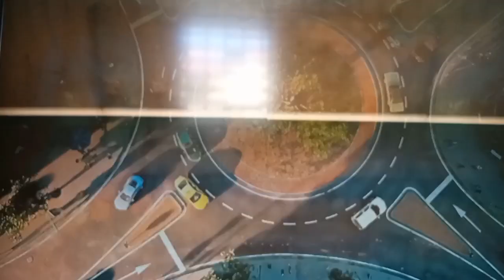Muy pronto cities skylines 2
mi tienda
The candy shop